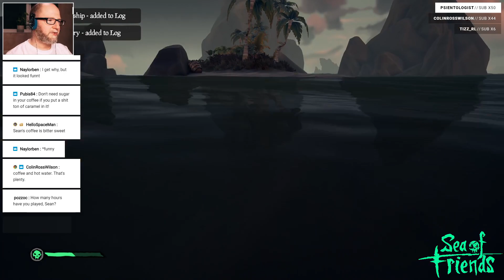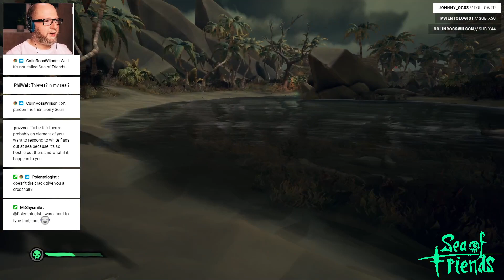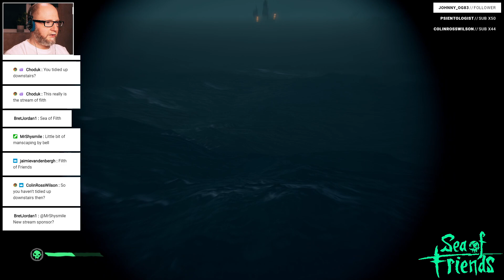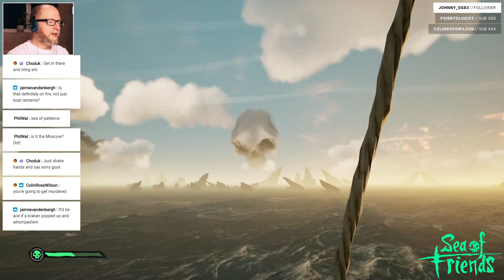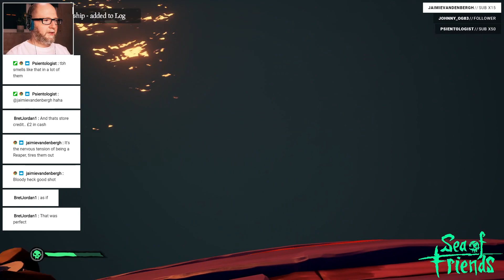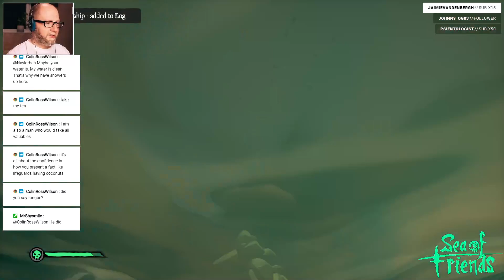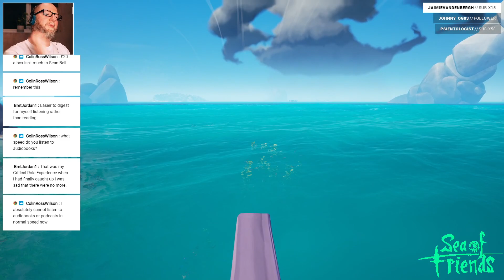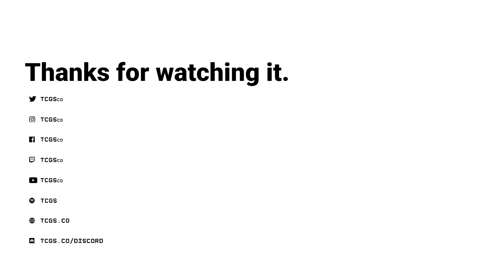Lyndy Bailey - Sea of Friends #2 | TCGS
It's time for the next episode of Sea of Friends; the Sea of Thieves stream that’s half pirate fun, half interview with a FRIEND.

On this week's episode, Sean is joined by Lyndy Bailey!